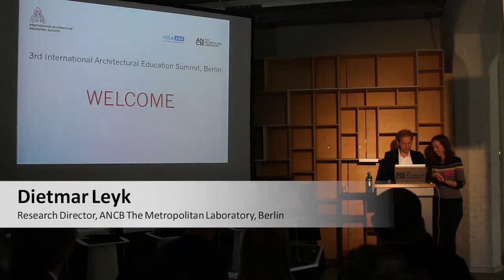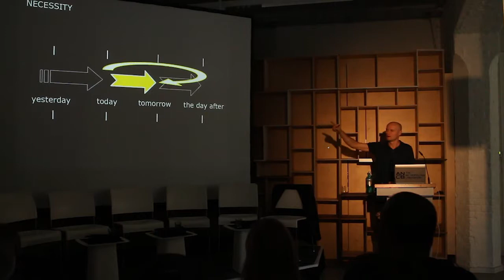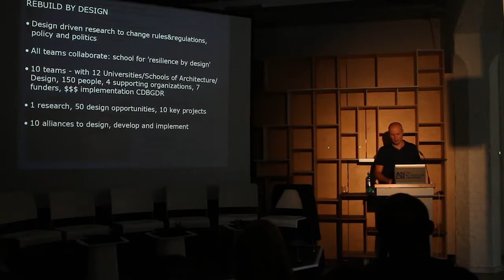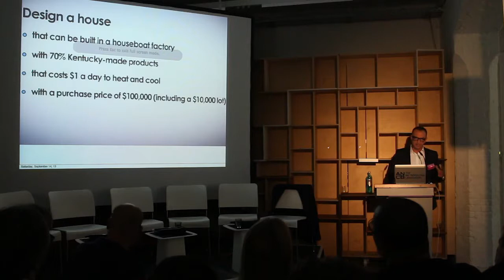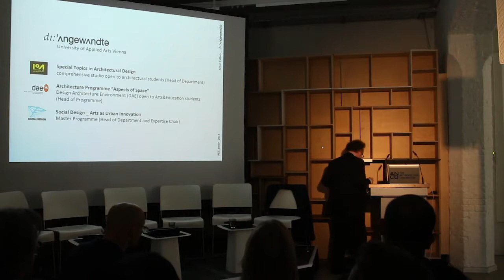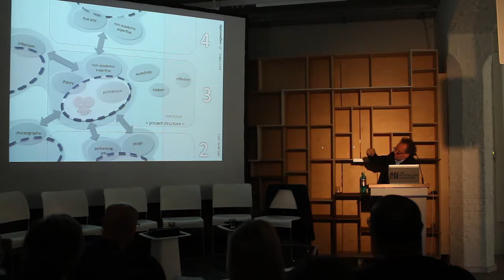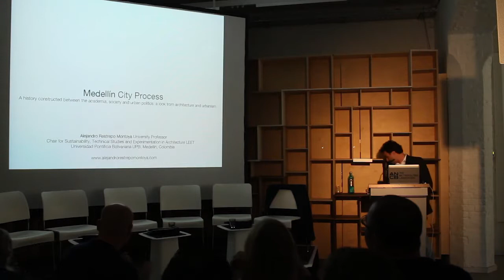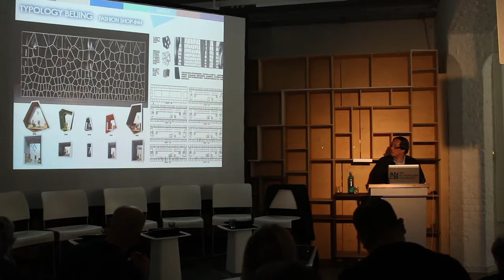3rd IAES, Berlin Day 2 Panel 3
3rd International Architectural Education Summit
Friday 13th September - Saturday 14th September 2013
New Directions in Architecture Education

DAY 2: 09/14/2013- PANEL 3: COLLABORATION BETWEEN ARCHITECTURE EDUCATION AND NON-ACADEMIC PARTNERS
Research and design strategies in architecture education need to oscillate between pure theoretical approaches and different ways of relating them to practice. Today there are numerous examples of how architecture education platforms provide a rich condition to enter the real world. These platforms usually collaborate with municipalities, civil society, governance and industry to share, question and answer actual demands and expectations by young architects and non-academic partners. This panel discusses these described issues by initially investigating specific collaborative strategies and real-life examples in respect to new models comprising educational methods and non-academic processes.

-How can architecture education in itself create a collaborative condition with non-academic partners?

-How can we establish continuous communication to share and evaluate demands and expectations?

-How can architecture education act as an open-source platform, in this respect?

Henk Ovink, Moderator, Senior Advisor to the Secretary, Hurricane Sandy Rebuilding Task Force, Secretary of Housing and Urban Development, Washington DC - 00:00:00 - 00:15:33

Michael Speaks, Dean of the School of Architecture, Syracuse University, Syracuse - 00:15:33 - 00:26:44

Anton Falkeis, Head of Department Social Design, University of Applied Arts, Vienna - 00:26:44 - 00:36:33

Alejandro Restrepo-Montoya, Professor, Faculty of Architecture, Pontificia University Bolivariana, Medellín - 00:36:33 - 00:43:03

Xu Weiguo, Professor, School of Architecture, Tsinghua University, Beijing - 00:43:03 - 00:51:16

Podium discussion moderated by Henk Ovink - 00:51:16 - 01:57:35